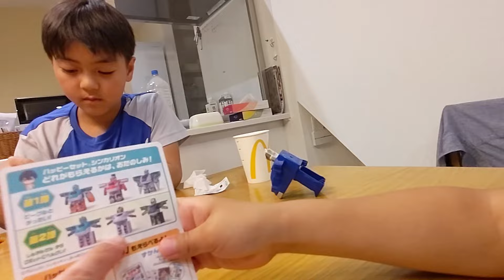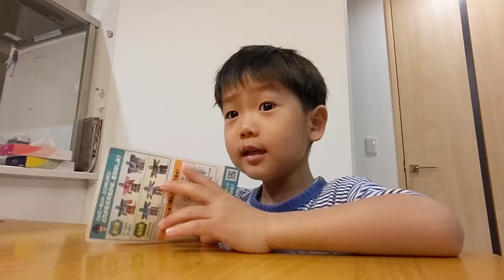ハッピーセットでシンカリオン祭りした三兄弟 弟のためにシール貼りで地獄行ひなごんとおいちゃん コンプリートで天国のどんちゃん ＃1923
2024年5月H10歳/A8歳/M4歳　ハッピーセットでシンカリオン祭りした三兄弟　弟のためにシール貼りで地獄行ひなごんとおいちゃん　コンプリートで天国のどんちゃん　＃1923
ひなごんおいちゃんどんちゃん三兄弟vlog